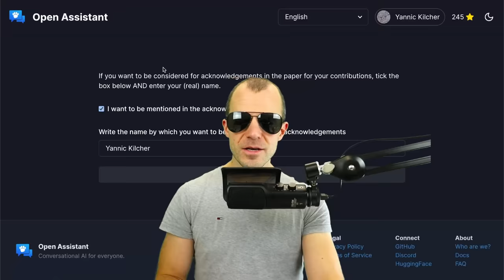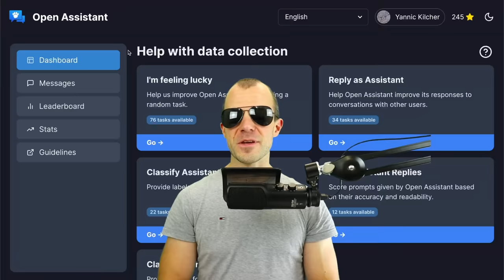OpenAssistant is Completed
Bitcoin (BTC): bc1q49lsw3q325tr58ygf8sudx2dqfguclvngvy2cq
Ethereum (ETH): 0x7ad3513E3B8f66799f507Aa7874b1B0eBC7F85e2
Litecoin (LTC): LQW2TRyKYetVC8WjFkhpPhtpbDM4Vw7r9m